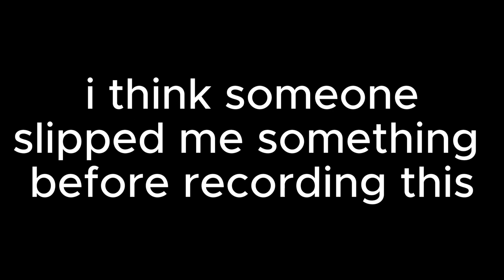I Have Proof Squirrels are Secretly Running Society...